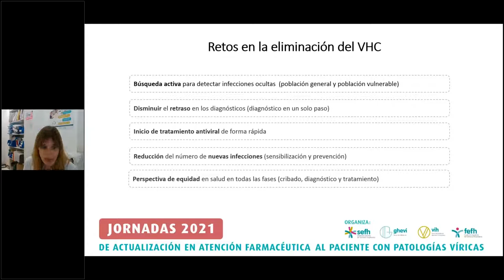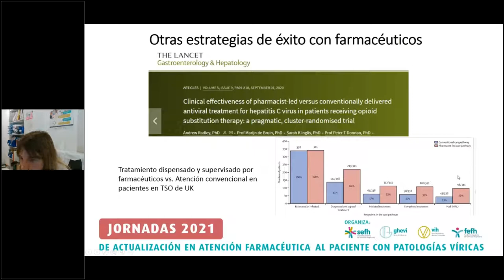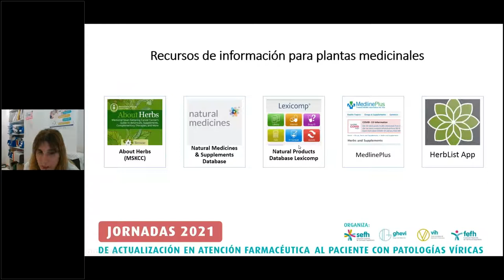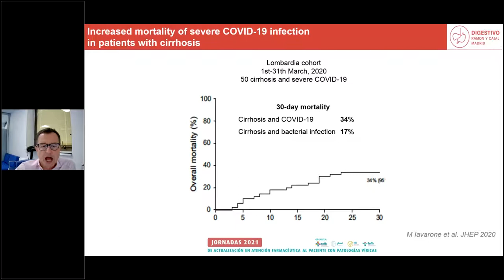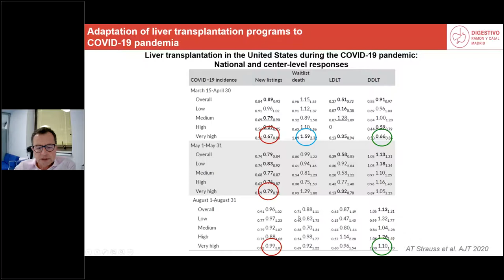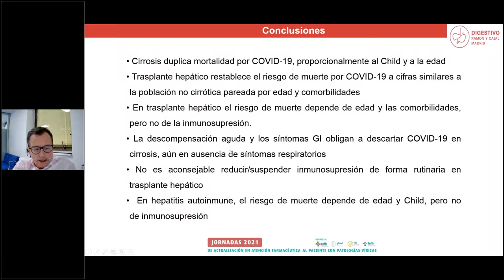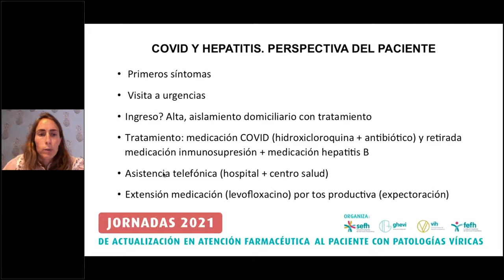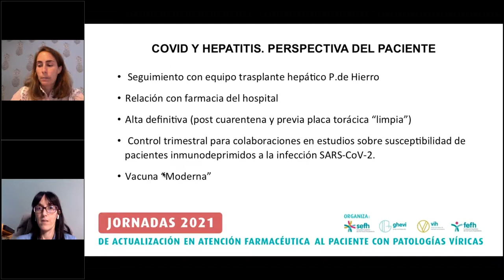JORNADAS 2021 DE ACTUALIZACIÓN EN ATENCIÓN FARMACÉUTICA AL PACIENTE CON PATOLOGÍAS VÍRICAS (1/2)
12 de mayo

SITUACIÓN ACTUAL DE LAS HEPATITIS VÍRICAS Y PAPEL DEL FARMACÉUTICO
Elena González Colominas
Adjunto Farmacia Hospitalaria. Hospital del Mar. Barcelona

SUSPENSIÓN DE TRATAMIENTOS EN HEPATITIS B. EVIDENCIA DISPONIBLE Y PRÁCTICA REAL
José Luis Calleja Panero
Jefe de Servicio Digestivo. Hospital Puerta de Hierro. Majadahonda

COVID. IMPACTO DEL VIRUS EN LA ENFERMEDAD HEPÁTICA
Agustín Albillos Martínez
Jefe de Servicio Digestivo. Hospital Ramón y Cajal. Madrid

COVID Y HEPATITIS. PERSPECTIVA DEL PACIENTE
Leticia González Ruiz